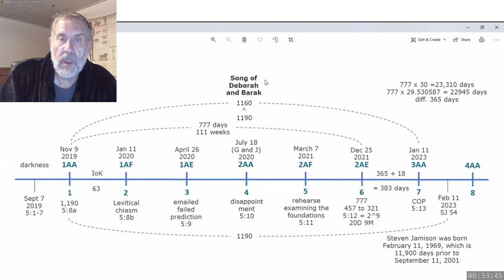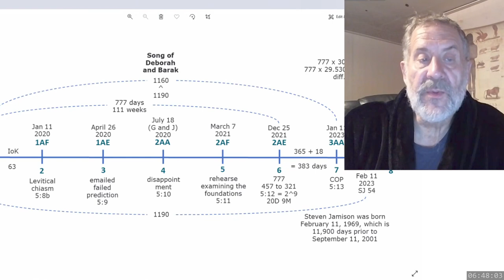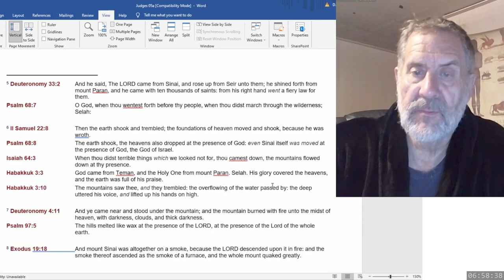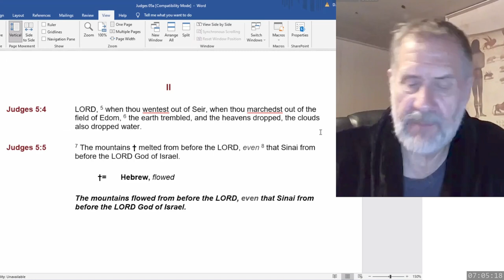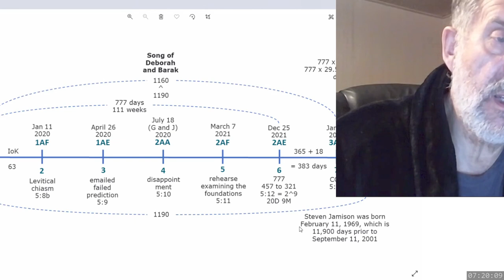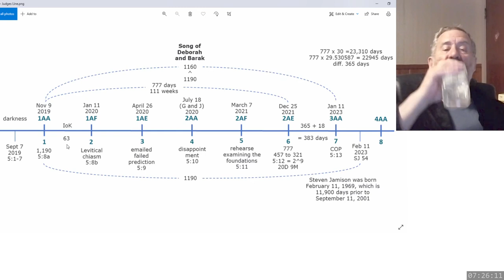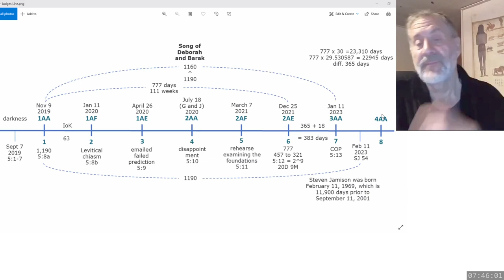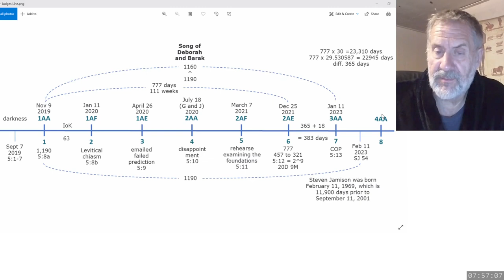2023 04 27 339. Understanding The Lines